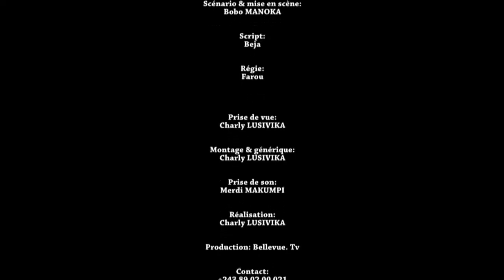Mis ajours EP 4 ABONNEZ-VOUS SUR VOTRE CHAINE BELLEVUE TV